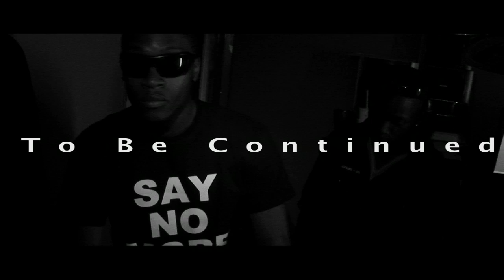Tazzle - Where's My Money (produced By Swifta) Official video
Tazzle - Where's My Money
Produced By Swifta
Directed and edited By CS Visuals